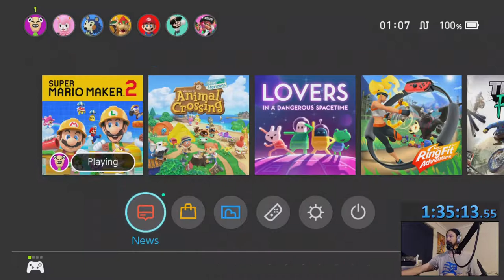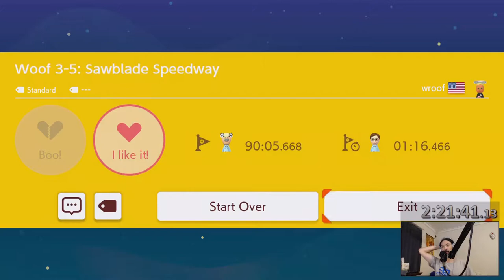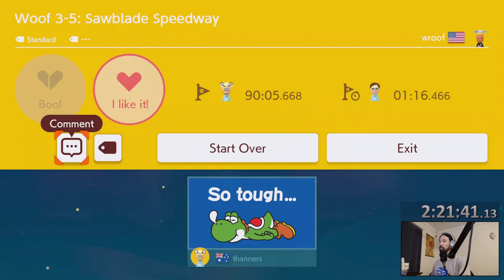Playing Mario Maker 2 [01] Woof 3-5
Felt inspired to play some Mario Maker levels because of The Checkpoint League. Gonna have a stab at playing out Apollo's hellish levels in the same order that the players go through them, however long it takes me.